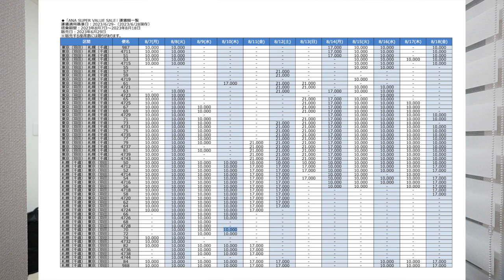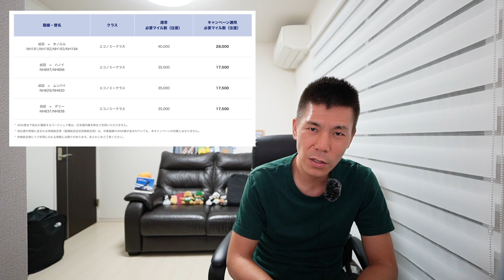ANAスーバーバリューセール路線発表✈️＋ANA PAY Android版 開始へ📱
✅バンカーズのお得なキャンペーンが再来です‼️

①新規投資家登録完了で選べるギフトコード(アフィコ)：2,000円
②メールマガジン登録を完了でeGIFT(公式)：1500円

この2つだけでも3,500円分です( ✧Д✧) ｶｯ!!
交換先は選べるギフトコード2,000円はANA/JAL/ソラシドマイルに交換可能‼️

さらに利用額の多い人はさらにもらえます‼️
③30万円以上投資完了で選べるギフトコード(アフィコ)：12,000円
④10万円以上投資で選べるe-GIFT(公式)：2,000円

🔥本人確認もオンラインでもいけるので非常に簡単に利用可能です♪